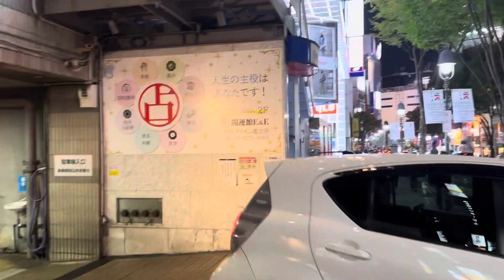Suasana halloween di shibuya jepang || cosplay jadi polisi